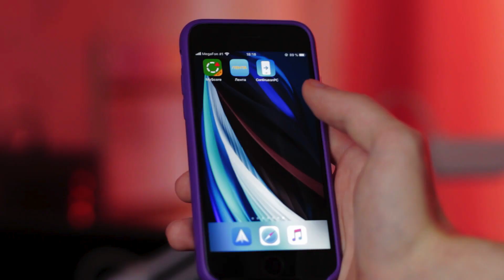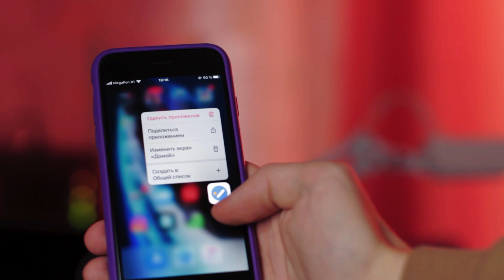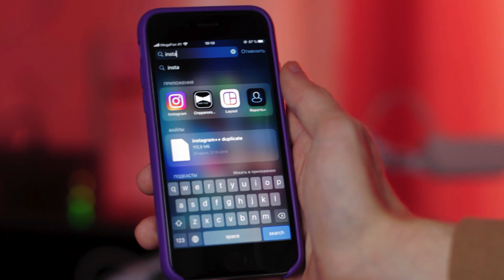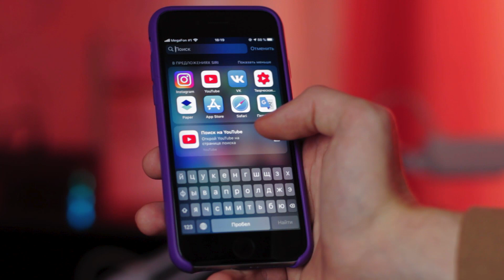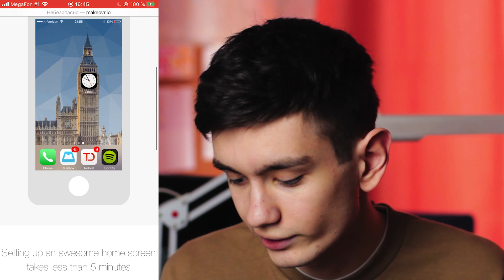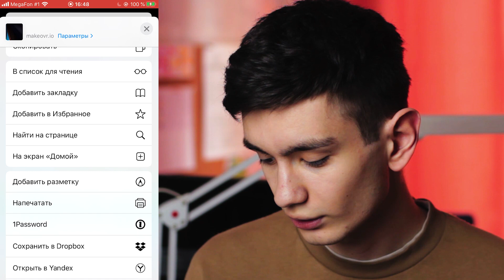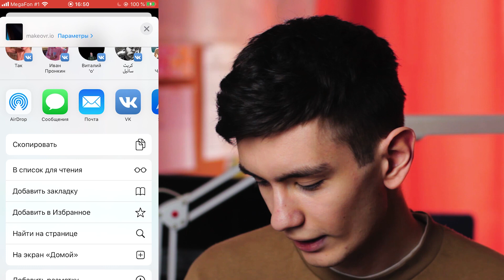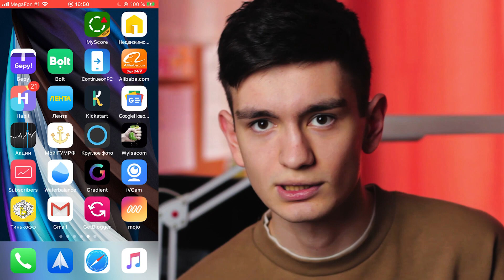КАК расставить ИКОНКИ на iPhone и ОРГАНИЗОВАТЬ рабочий стол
Как расставить иконки приложений на iPhone и организовать рабочий стол? В этом видео я рассказал о том, как красиво расставить иконки на айфоне и показал свои идеи организации и расстановки иконок приложений на домашнем экране в iOS.

Существует большое количество разных вариантов расстановки иконок на экране Айфон. Большинство самых популярных и удобных мы обсудили в видео. Также я рассказал, как можно вставить пустые прозрачные иконки, чтобы освободить место для иконок и расставить их произвольно на iOS.

Меня зовут Алик Чахкиев, и вы на канале Overtake lab!
Мы тут обсуждаем последние новости и слухи из мира IT-технологий, а также я делюсь своим опытом использования различных гаджетов, показываю фишки и лайфхаки, которые упрощают нам жизнь в информационном мире.

Сразу говорю, на канале чаще всего говорим об Apple, просто потому что я уже много лет являюсь пользователем iPhone, iPad и iOS. Но это совсем не значит, что я не уважаю Android и продукты компании Google. Смартфоны Google Pixel я дико люблю за их голый андроид, Huawei считаю лучшими по части камеры, а Samsung просто крутые в плане дизайна.

Присоединяйся к нам, если хочешь быть в теме гаджетов и технологий.